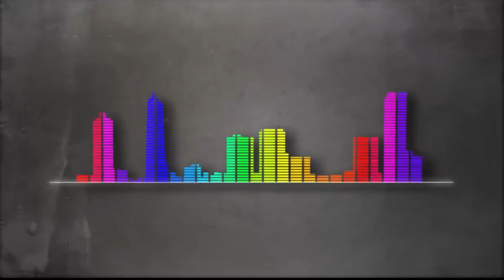Bihana [Playlist Medellín] Telemedellín